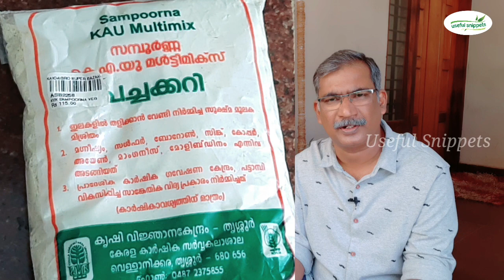പെട്ടെന്ന് കരിയില കമ്പോസ്റ്റ് ഉണ്ടാക്കാൻ എന്താണ് മാർഗം ? | Can you Compost Leaves with Lime? | QA 14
കർഷകരുടെ പ്രധാനപ്പെട്ട ചോദ്യങ്ങൾക്കുള്ള മറുപടി